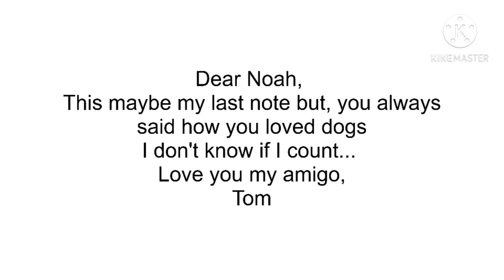Saint Bernard {Gacha Life and Gacha Studio}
This is NOT my music. Real creator of the music is Lincoln - Topic. I don't know how to do that © if I get it wrong sorry. MY FIRST GACHA LIFE VID :D